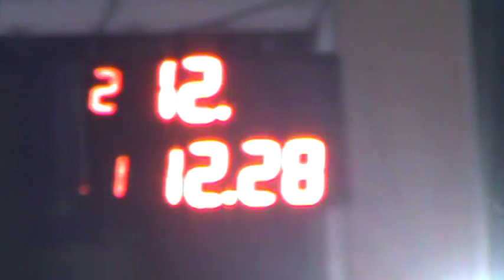Domingo 11/12/2016 El Canal De Todos.Picadas De Avellaneda